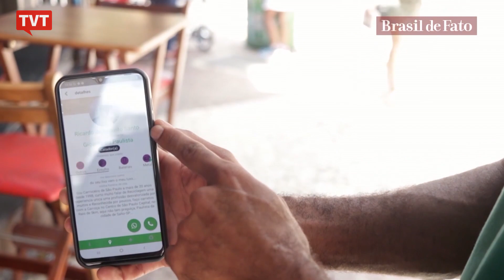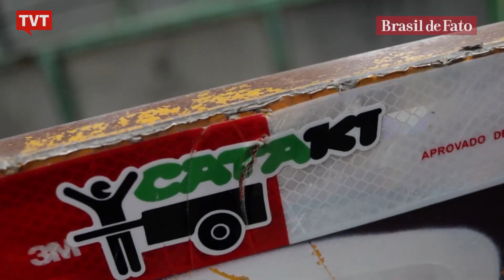Aplicativo vai facilitar descarte de lixo reciclável em São Paulo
A cidade de São Paulo gera cerca de 5 mil toneladas de lixo reciclável todos os dias e o descarte, muitas vezes, não é feito de maneira correta. São os mais de 2 mil catadores de resíduos espalhados pela cidade que fazem grande parte do trabalho de coleta desses materiais. Um aplicativo promete facilitar a vida desses catadores e das pessoas que não sabem onde descartar todo esse lixo.